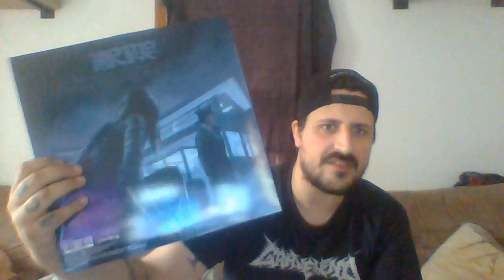Wormrot "Hiss" Review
Here it is! My first upload to this channel and it's the best Grind release of 22!!!